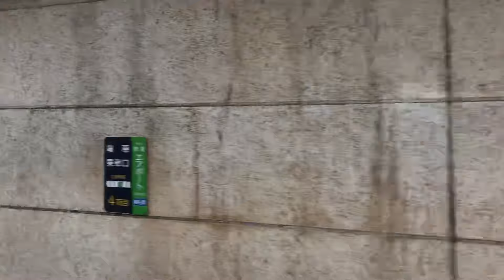【三菱IGBT】733系3000番代B-3105,3107,3111編成走行音 / JR733-3000 sound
(HOKKAIDO/JR-Hokkaido/Series733-3000/MITSUBISHI-VVVF)

JR北海道快速エアポート用733系3000番代B-3107編成の駅発着シーンと、B-3111,3105編成の走行音です。主変換装置は3000番代では三菱製を搭載しています。

・快速エアポートの混雑対策
733系3000番代は2014年から投入された快速エアポート用のuシート組込み6両編成で、721系6連と共通で快速エアポートと札幌近郊列車に使用されています。uシートを除く一般車は転換シートではなく0番代同様のロングシートとなり、721系とのサービス格差が発生しています。uシートへの誘導かと思いがちですが、uシート自体も常に満席続出となる位にエアポートの需要が高まっており、混雑対策としてロングシート化の判断に至ったようです。今後もエアポートの733系化は進められ、7連化の計画もあるとか。尚2018年投入のB-3108編成以降は前照灯がLED化されています。

・車内でもVVVF音が響く、秘密は主電動機？
これまでJR北海道の電車は主電動機冷却用の強制送風の影響から車内でVVVF音が殆ど聞こえませんでした。それがこの3000番代では全密閉主電動機の採用で内部冷却式となり送風が不要となったことで車内でVVVF音が容易に聞き取ることが出来ます。これまでモハ車端部にあった送風関係の雪切室も廃止され、車内空間も広くなっています。